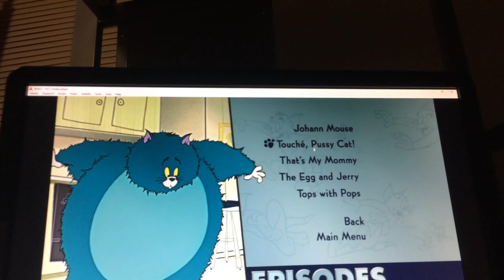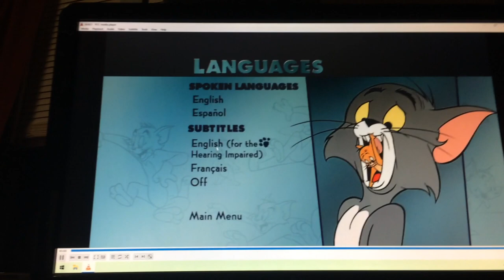Tom & Jerry: Deluxe Anniversary Collection (Disc 1) DVD Menu Walkthrough